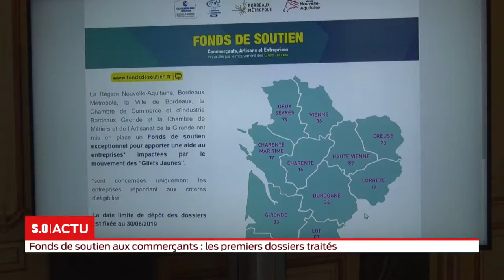La grande édition - Jeudi 25 avril